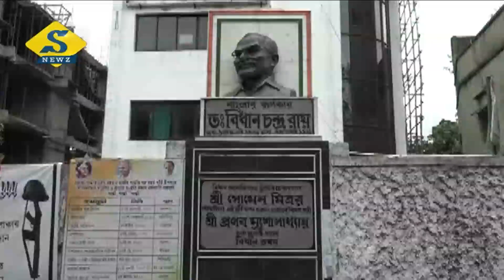অধীরের ‘গোপন’ ইস্তফা